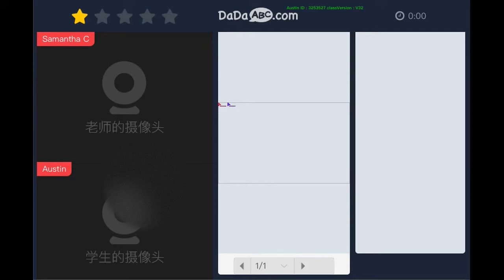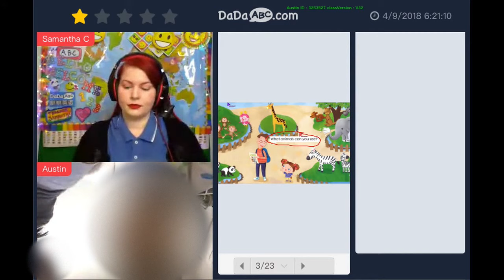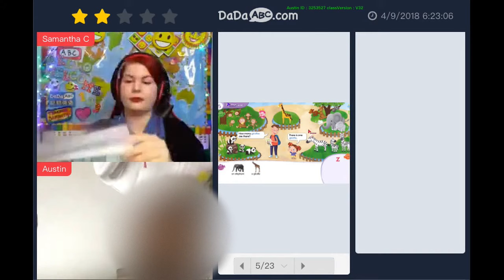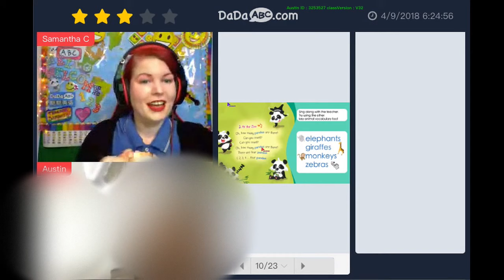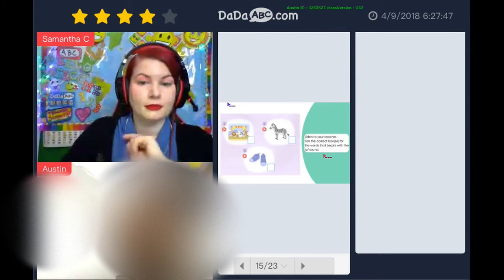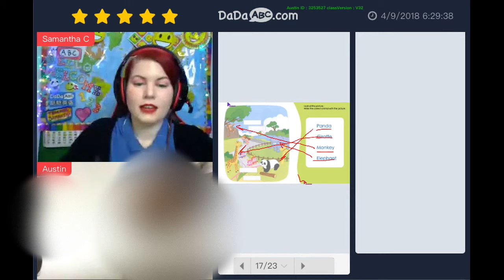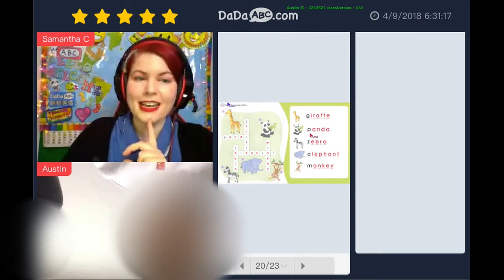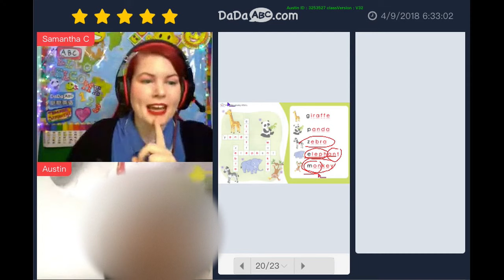DaDaABC Student Austin April 9th, 2018 Pre6-Unit5-At the zoo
Longman Audition Courseware Pre6-Unit5-At the zoo
Assessment
What an exceptional student you are! You could speak English so well with a large vocabulary! I am so proud of you!